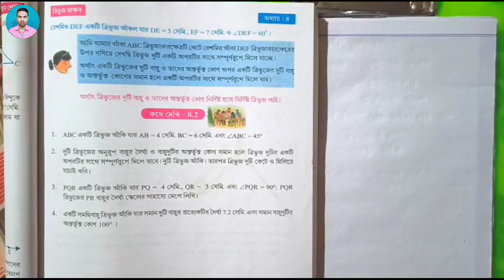Class 7th Maths Koshe Dekhi 8.2 | সপ্তম শ্রেণীর গণিত কষে দেখি 8.2 | Class VII Math Koshe Dekhi 8.2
➡️ ধন্যবাদ।

class 7th maths koshe dekhi 8.2
class 7 math kose dekhi 8.2
class vii math koshe dekhi 8.2
class 7 math chapter 8.2
class vii math chapter 8.2
সপ্তম শ্রেণীর গণিত কষে দেখি 8.2
সপ্তম শ্রেণীর অঙ্ক কষে দেখি 8.2
সপ্তম শ্রেণীর গণিত
সপ্তম শ্রেণীর অঙ্ক
raju sir math solution
raju sir,
রাজু স্যার,
class vii bengali,
class seven bengali,
class seven english,
class 7 history,
class vii history,
class vii life science,
class seven life science,
class 7 physical science,
class vii physical science,
class seven physical science,
class 7 poribesh o bigyan,
class vii poribesh o bigyan,
class seven poribesh o bigyan,
class 7 sanskrit,
class vii sanskrit,
class seven sanskrit,